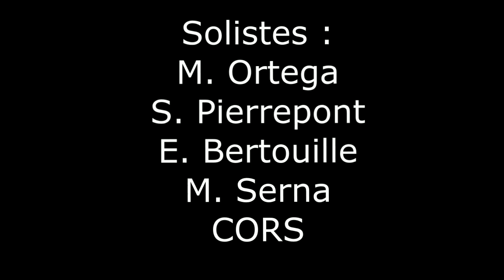OHGe - Concert au Victoria Hall de Juin 2018 - Extraits : Partie 1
Extraits de la première partie du concert donné en juin 2018 par l'Orchestre d'harmonie de l'Etat de Genève au Victoria Hall sur le thème du romantisme allemand.

0:00 Ruy Blas de Felix Mendelssohn
2:17 Konzerstück de Robert Schumann

Direction : Jean-Christophe Monnier